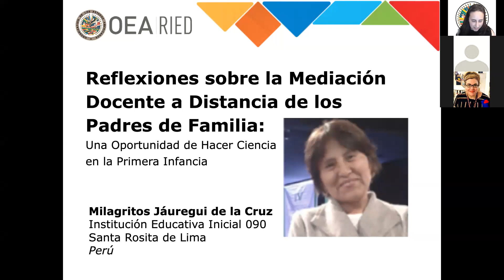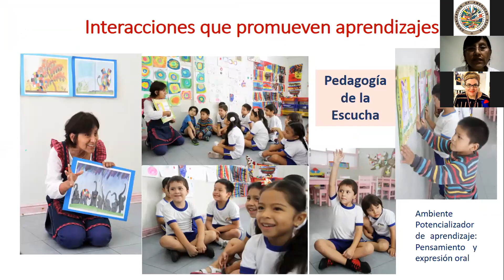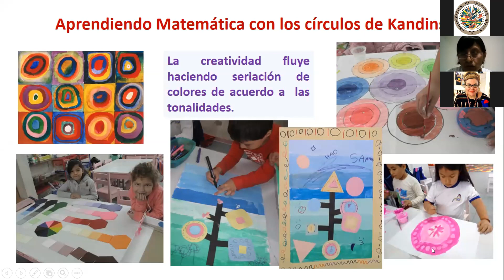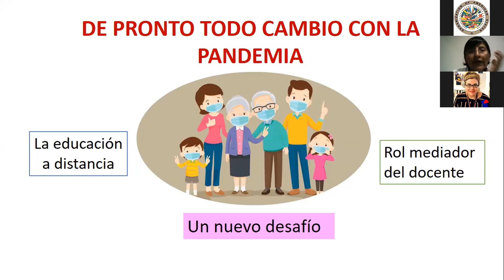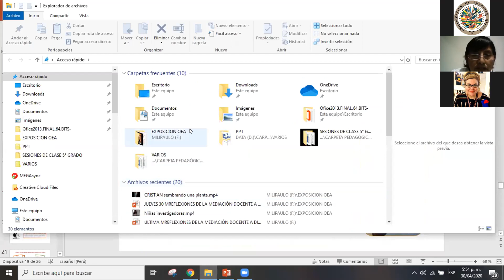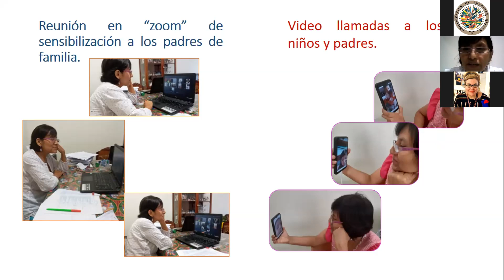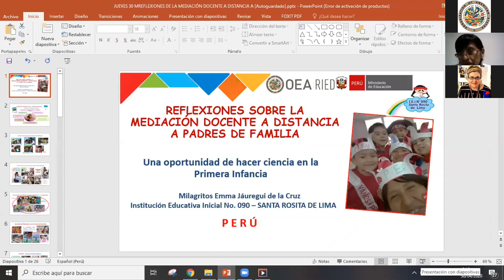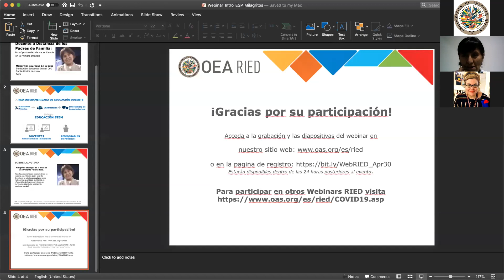COVID-19: Reflexiones sobre la Mediación Docente a Distancia a Padres de Familia: 30 Abril 2020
Presentado por la Docente Fellow de la RIED y docente de primera infancia Milagritos Jaúregui de la Cruz.

Este webinar incluirá una reflexión sobre el rol del docente como mediador de aprendizaje a distancia a niñas y niños de la primera infancia en tiempos de aislamiento social por la pandemia mundial, específicamente como como se relaciona a compartir el amor por la indagación y la ciencia en la casa. Milagritos compartirá sus propias experiencias durante esta cuarentena sobre cómo apoya a los padres mientras promuevan el aprendizaje de sus propios hijos.

   30 de Abril de 2020, 18:00-19:00 (Washington, DC)